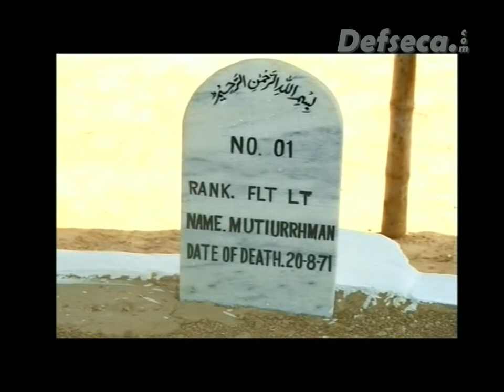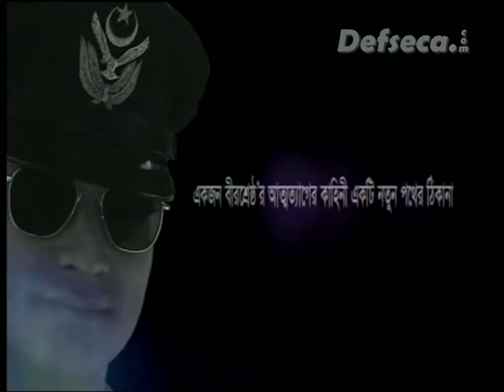Bangladeshi Hero: Bir Sreshtho Matiur Rahman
Matiur Rahman (died 20 August 1971) was a flight lieutenant of Pakistan Air Force and a recipient of Bir Sreshtho, Bangladesh's highest military gallantry award for his actions during the Liberation War of Bangladesh.

He attempted to escape from Pakistan and join the Bangladesh Liberation War, to hijack a Lockheed T-33 aircraft being flown by a 21 year old Pilot Officer Rashid Minhas, who was conducting his second solo flight. Rahman stopped the aircraft on the runway, climbed into the cockpit and steered the aircraft toward the Indian border, but Rashid Minhas fought against him through the mechanically linked controls. Minhas then released the canopy, and since he was not properly strapped in, Rahman flew out of the cockpit. The jet was flying too low for Minhas to recover so it crashed, killing him. For his support to the state of Bangladesh, Rahman was decorated by Bangladesh with the Bir Sreshtho award. Fore more Bangladesh military history visit defseca.com